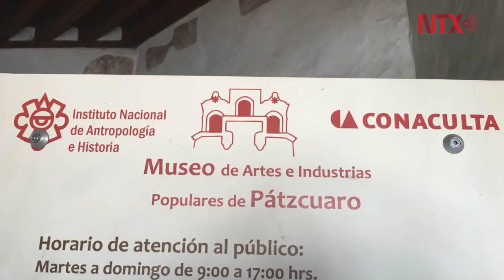Museo de las Artes Populares, una de las joyas de la arquitectura colonial de Pátzcuaro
Uno de los lugares imperdibles y mágicos de Pátzcuaroes el Museo de las Artes e Industrias Populares, se encuentra en el Antiguo Colegio de San Nicolás fundado por Vasco de Quiroga en 1540